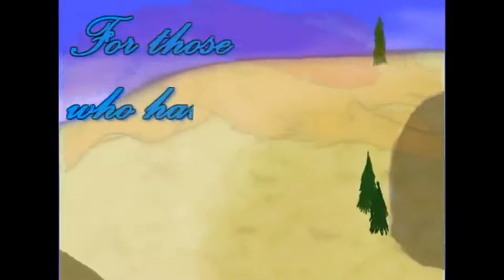A Day In A Life Of A Average Aboriginal May 19 (Vlog 209)